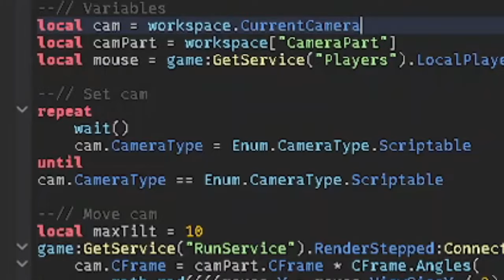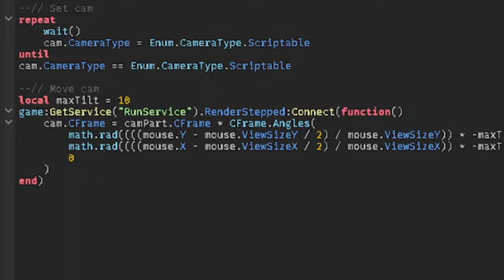How to make your Camera follows your Cursor slightly | Fast Roblox Studio Tutorial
This tutorial is super fast
Hopefully you understand it

Not for people who don't even know the basic of the Script
Btw, The Script:

--// Variables
local cam = workspace.CurrentCamera
local camPart = workspace["CameraPart"]
local mouse = game:GetService("Players").LocalPlayer:GetMouse()

--// Set cam
repeat
      wait()
      cam.CameraType = Enum.CameraType.Scriptable
until
      cam.CameraType == Enum.CameraType.Scriptable

--// Move cam
local maxTilt = 10
game:GetService("RunService").RenderStepped:Connect(function()
      cam.CFrame = camPart.CFrame * CFrame.Angles(
            math.rad((((mouse.Y - mouse.ViewSizeY / 2) / mouse.ViewSizeY)) * -maxTilt),
            math.rad((((mouse.X - mouse.ViewSizeX / 2) / mouse.ViewSizeX)) * -maxTilt),
            0
end)

-- The Button to disable this camera --